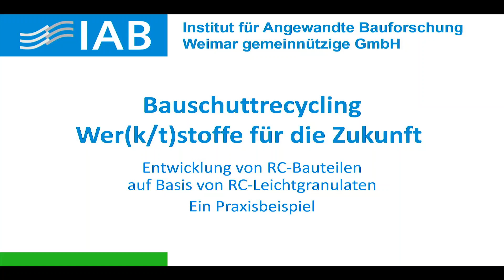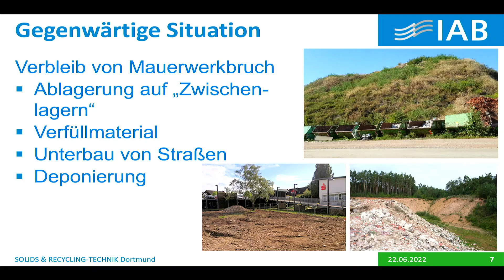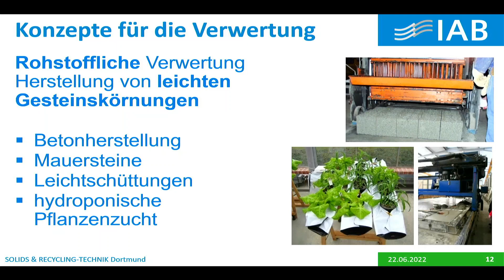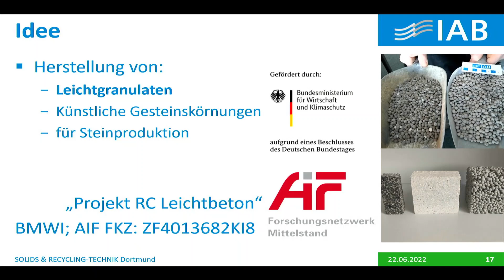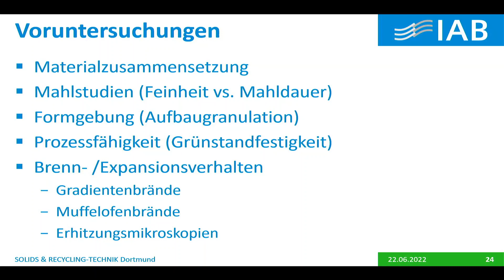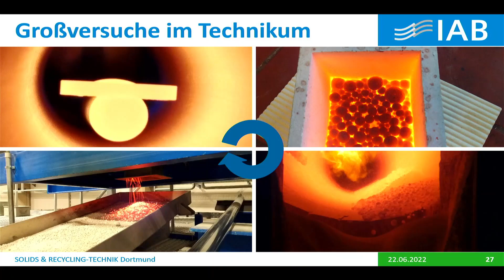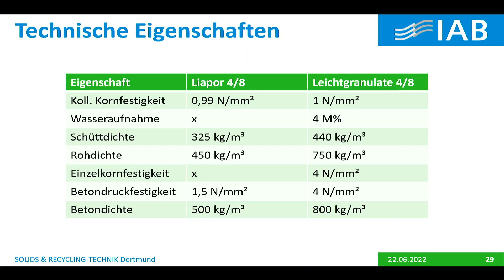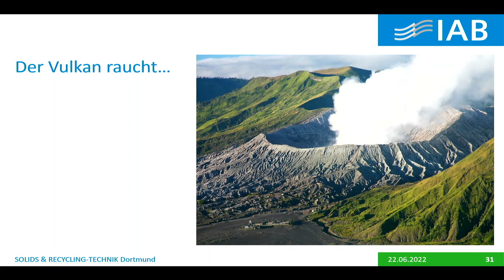Messe-Trio 2022 Vortrag Halle 7.1 IAB Weimar